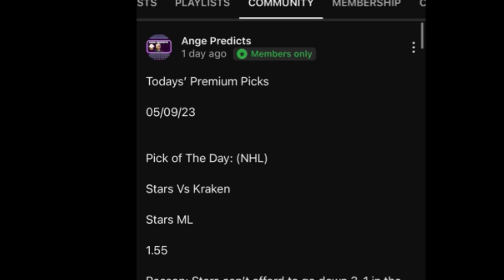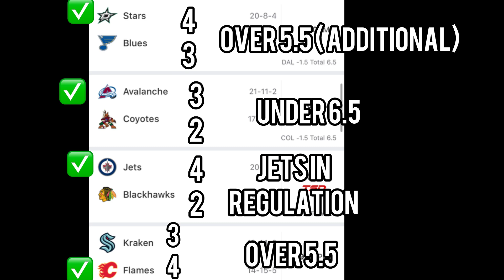NHL Predictions Today! 12/27/23 FREE PICKS and Betting Tips